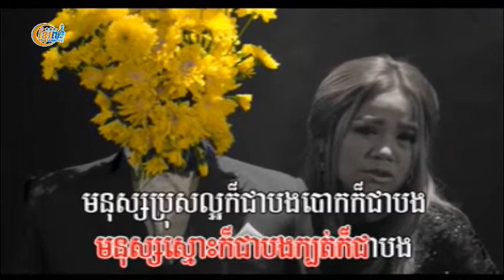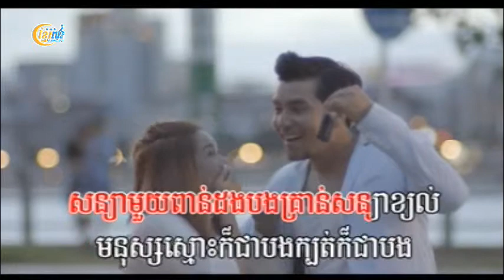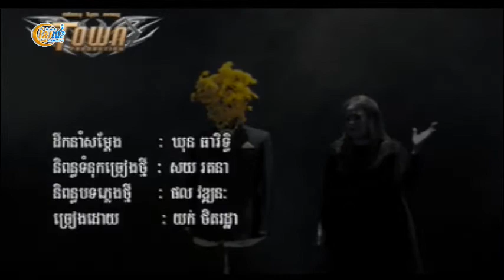Smos Kor Bong Kbot Kor Bong Rotha